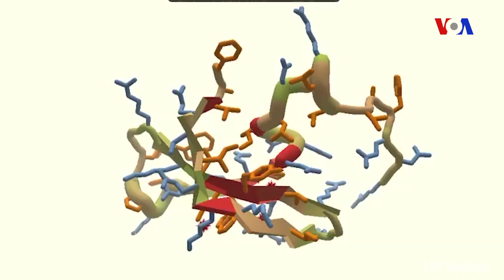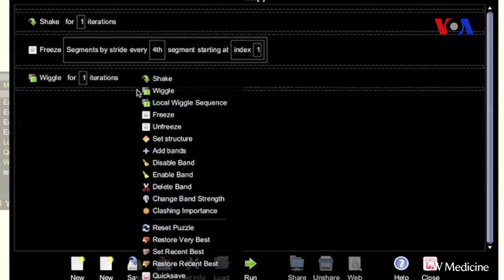Tibbi araşdırmalarda kompyuter oyunlarından istifadə edilir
Vaşinqton Universitetinin tibb üzrə tədqiqatçıları unikal "Fold-it" adlı oyunun köməyi ilə yeni zülallar yaradılmasına çalışır.